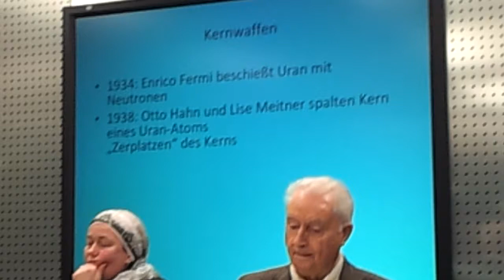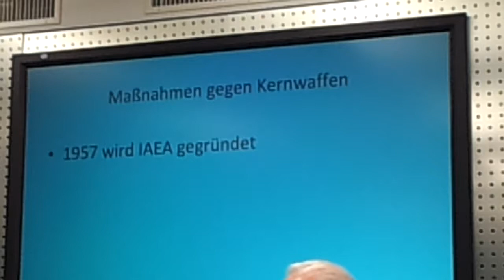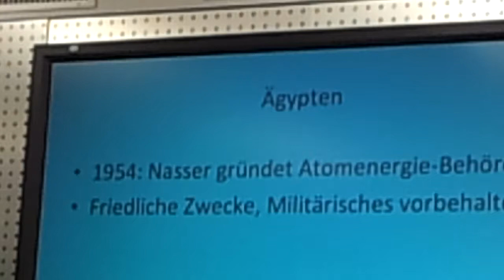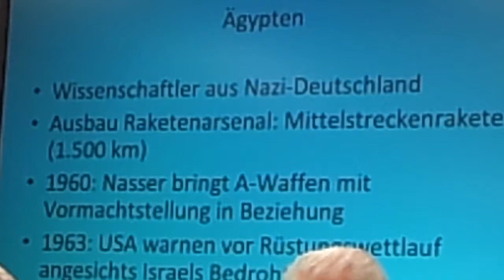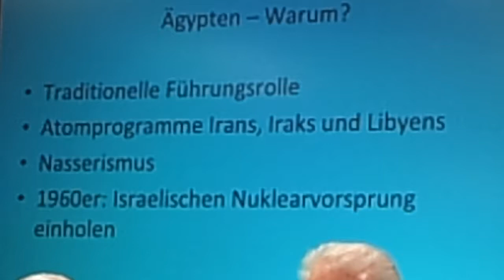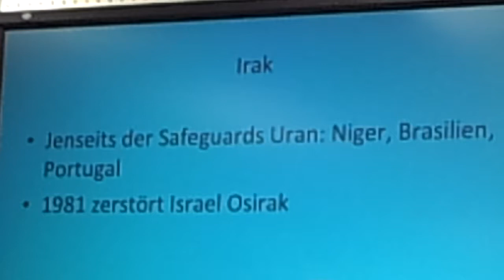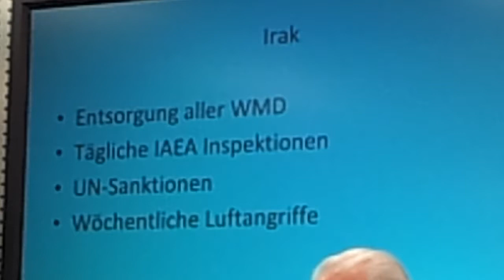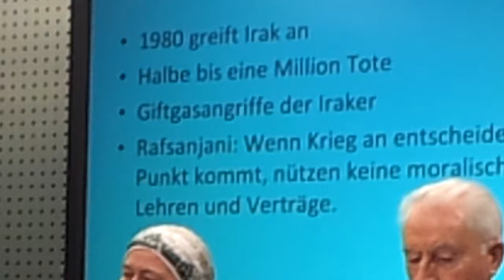Ein Mittlerer Osten ohne Massenvernichtungswaffen? 1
Diskussionsveranstaltung in Graz am 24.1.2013 mit Erwin Lanc, Außenminister a.D. und Dr. Maximilian Lakitsch, Studienzentrum für Frieden Schlaining